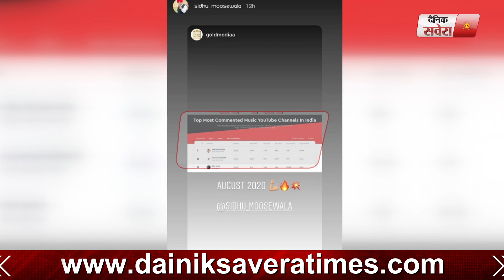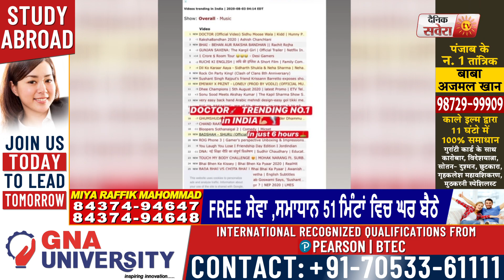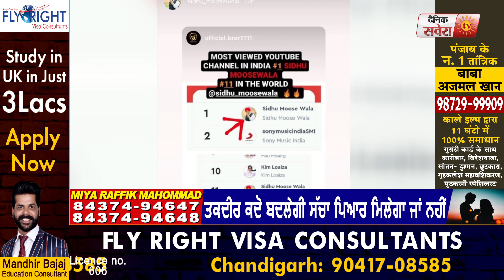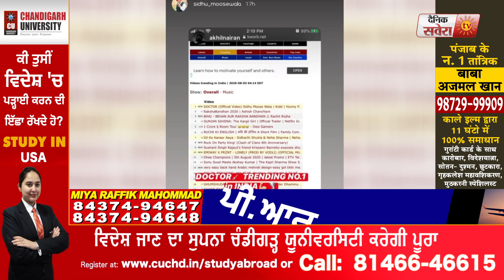Special Report :ਦੇਖੋ`Sidhu Moosewala ਨੇ ਕਿਵੇਂ`ਤੋੜੇ Pollywood ਦੇ ਸਾਰੇ Records | Dainik Savera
हमारी मोबाइल एप आईफोन पर करें डाउनलॉड